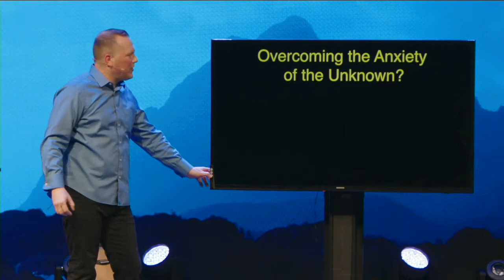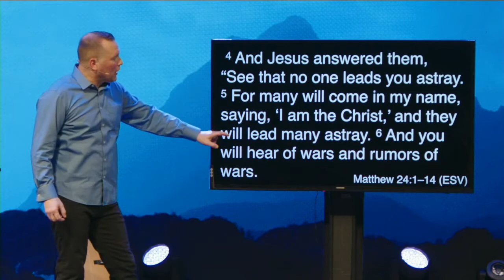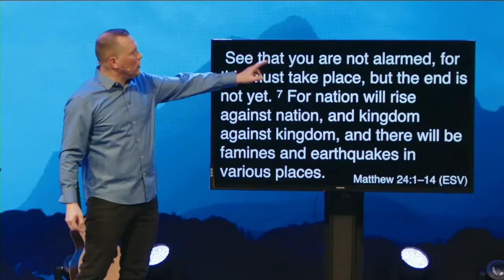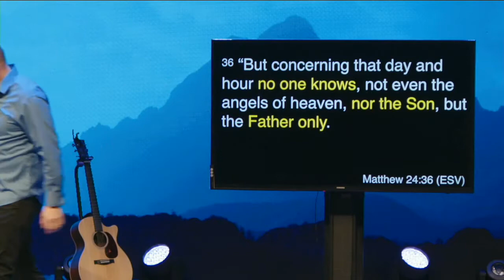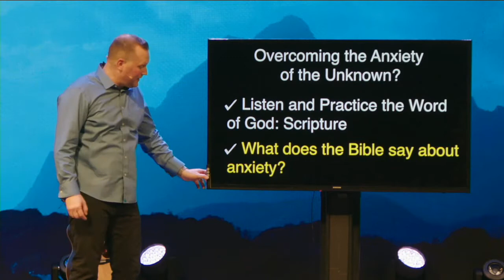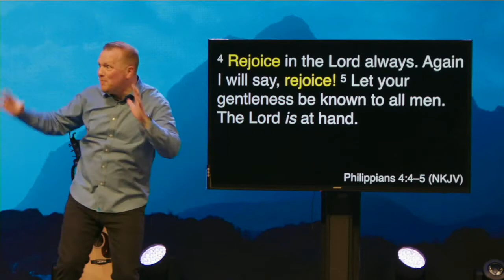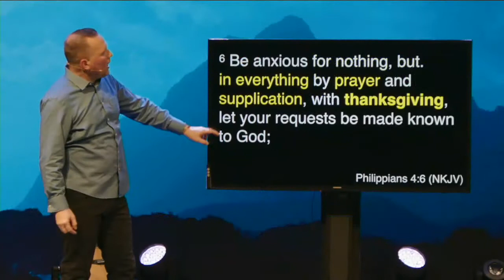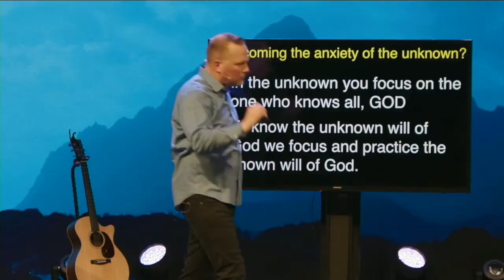Overcoming The Anxiety of The Unknown